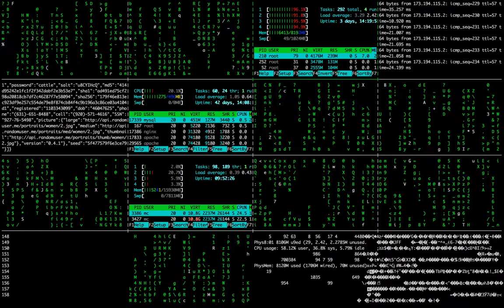hacking video | hacking screen | hacker wallpaper 4k hd | by debu shorts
hacking video | hacking screen | hacker wallpaper 4k hd